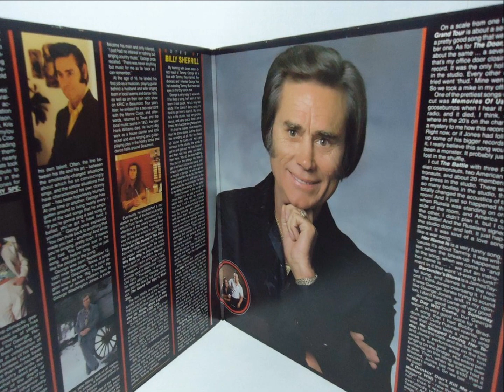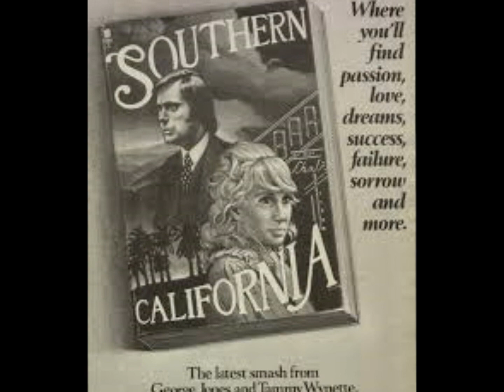Someday My Day Will Come by George Jones from from his album Still The Same Ole Me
Someday My Day Will Come was a top 25 hit on the Country singles charts for Jones back in 1979 peaking at #22.